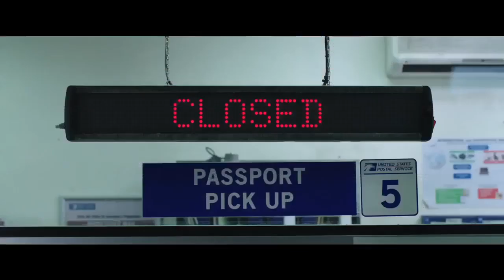Spider Man Far From Home Teaser Trailer #1 (2019)HD l MovieNow Trailers